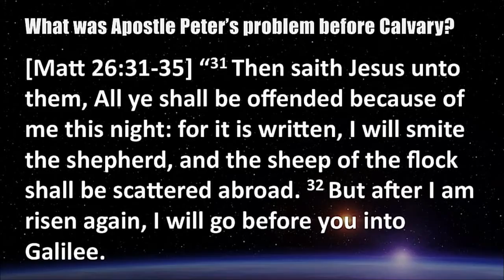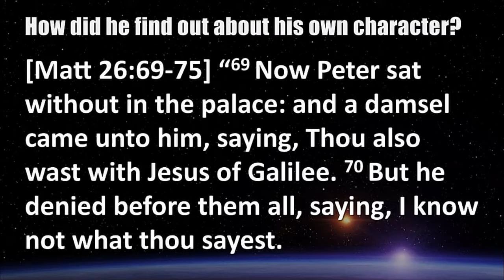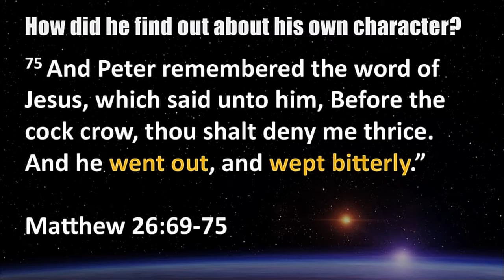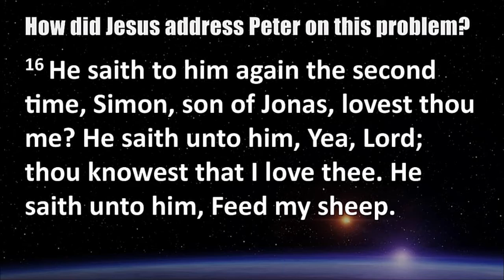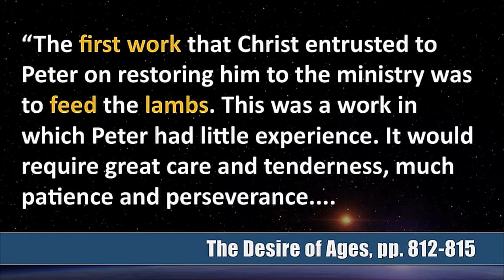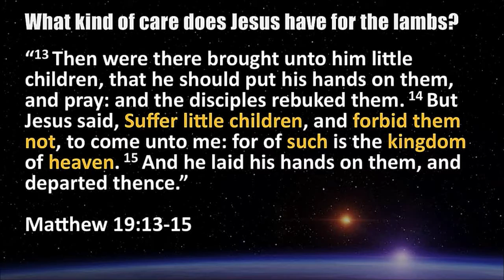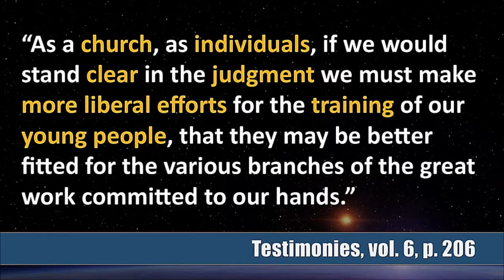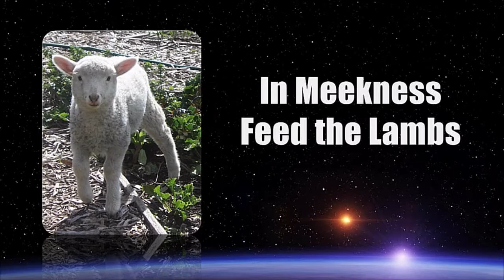GC Session - Nathan Tyler (Australia)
In Meekness Feed the Lambs (James 3:18)